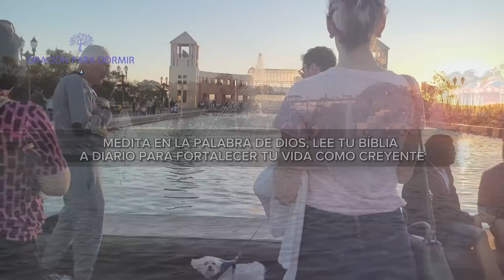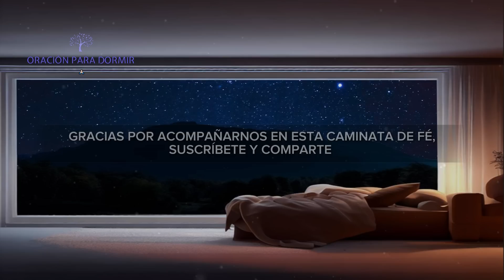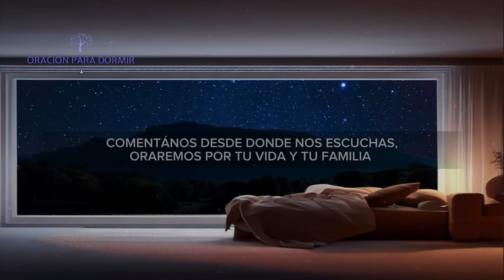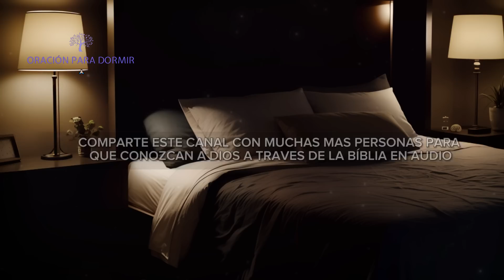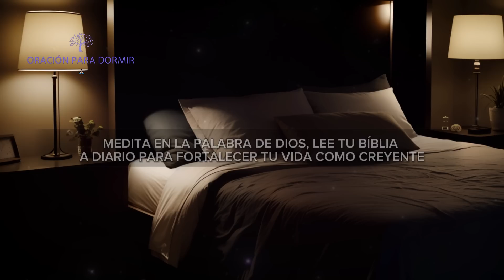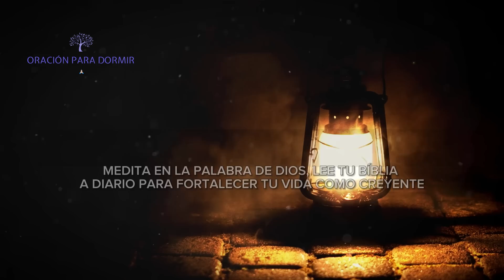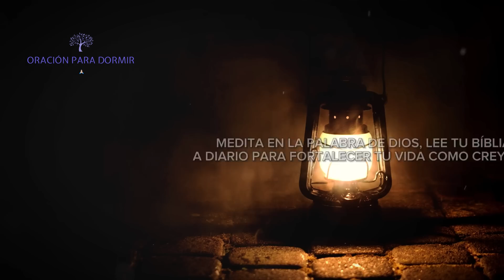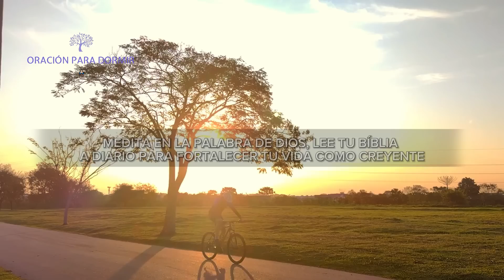PROMESAS DE DIOS I BIBLIA HABLADA I ORACIÓN PARA DORMIR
Descansa escuchando Las Preciosas Promesas de Dios y duerme tranquilo  en la paz del Señor Todopoderoso,  ora, reflexiona en sus promesas, suelta tus cargas en sus manos!
Dios te llenará de justicia y bendición al escuchar estas palabras. Amén

🏆Únete a este canal para acceder a sus beneficios:
Recibe de regalo nuestro libro gratuito para ayudarte a crecer en tu vida espíritual

🏆Si deseas puedes apoyar este ministerio financieramente siendo miembro de nuestro canal, más contenido exclusivo para todos nuestros apoyadores 🙌

Lectura biblica: Versión Reina Valera 1960
Voz: Alberto López /  Valery López /  Janeth Hernández
Mix & Master : Equipo    @OracionParaDormirOficial
Videos  : Producción original de    @OracionParaDormirOficial